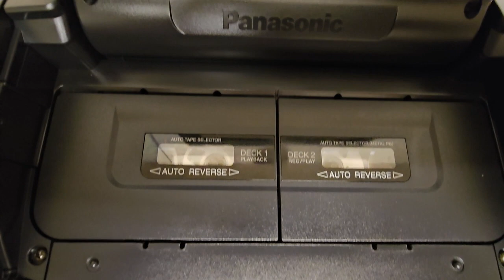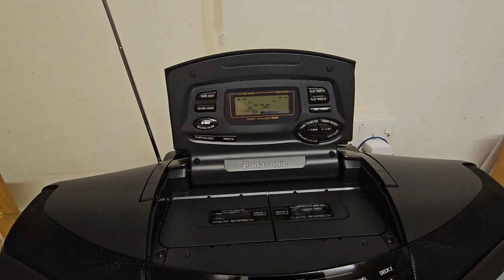PANASONIC RX ED77 DEMO